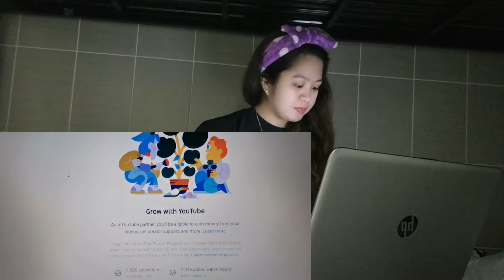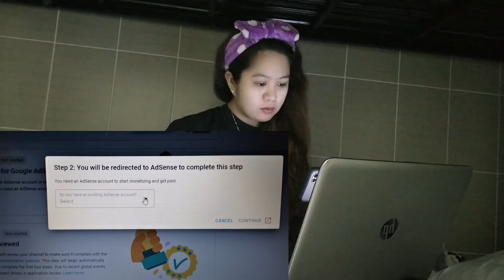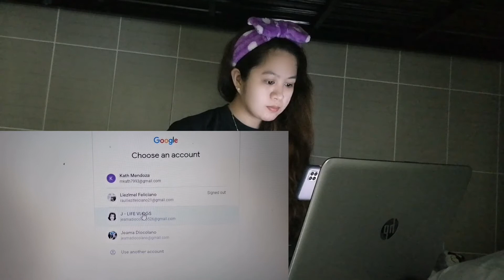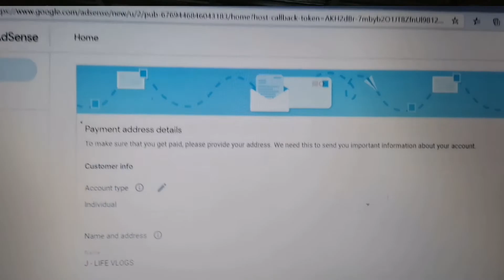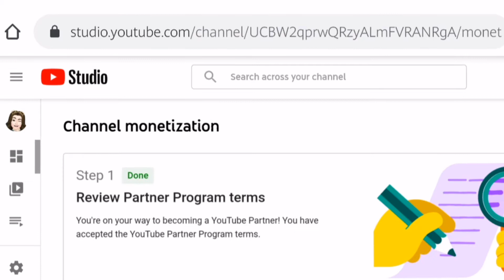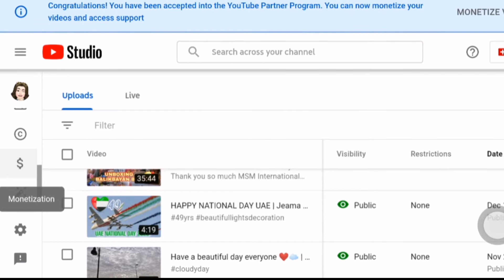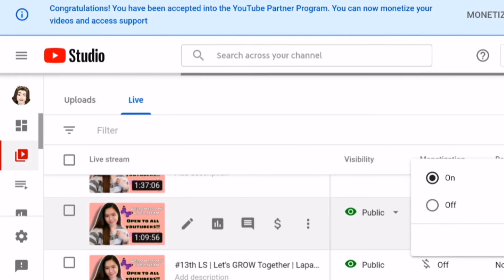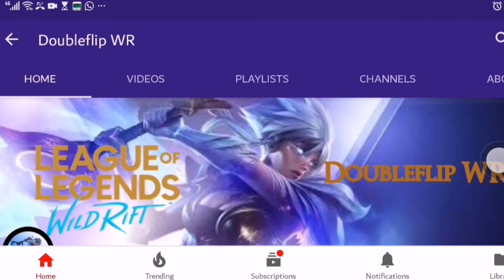Monetized in 2Days | Apply Google Adsense Step-by-step | How long it will takes | Jeama Diocolano